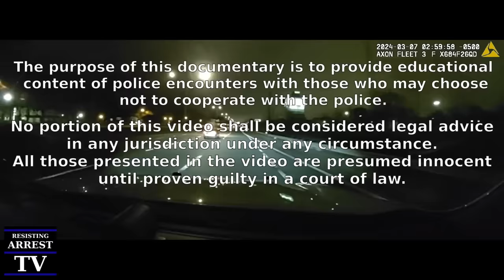Worst Mother Ever?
Brittany, who definitely isn't an insufferable drunk, got behind the wheel with her kids in the car at 3am.
When police pulled her over due to visible signs of suspected impairment, possibly saving the lives of her children, Brittany flexed her grammatical muscle with words like 'propersition' and 'properble'.
That didn't deter police from helping Brittany from her car as she screamed like a pig getting slaughtered, allegedly resisting lawful orders as she begged her mom on the phone for help.
Once successfully removed from the car with assistance from officers, Brittany is heard on police body camera instructing her kids to film the police interaction.  Was she hoping for a payday following a lawsuit against the police?
Things went from bad to badder [sic] for this mother of the decade, as she sat in the back of the cruiser crying for her mama - even though there was no possible (improperble) way for her mama to hear Brittany's caterwauls.
At one point, a lower back tattoo (also known as a tramp stamp) of her OWN NAME, which could never be described as being hideously trashy, was visible to the camera.
Brittany's children, ages 8 and 11, were reportedly taken from the scene by their grandmother,  who clearly did such a fine job raising Brittany into a valued member of society.

The information presented is based on available sources and the accuracy of the information cannot be guaranteed.
All subjects in this video are presumed innocent until proven guilty in a court of law. Charges are often reduced or dismissed during the course of an investigation.
This documentary video is intended to be educational and informative.

Sources:
Video - Bratenahl Police

Join Our Fan Club for Premium Perks!
Members of our fan club, aka Resisting Arrest Deputies, get early access to the UNCENSORED versions of our newest videos. You get early access to watch the uncensored version of the video as a Fan Club member, while we wait for our censored version to pass manual review for ad display, which can take up to 3 days!

Click the join button to become a Resisting Arrest Deputy for only $2.99 a month.